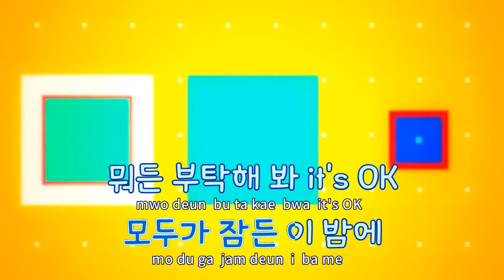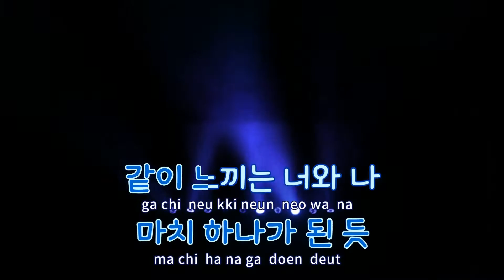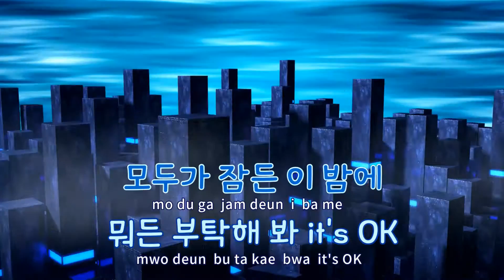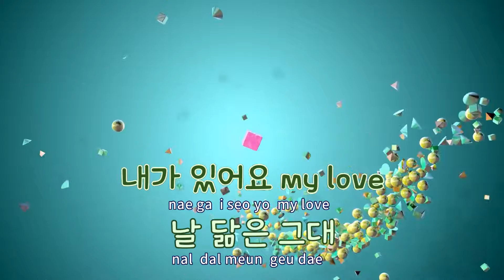[TJ노래방] Luv D.N.A - MC몽(Feat.나비) / TJ Karaoke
Luv D.N.A  --  MC몽(Feat.나비)